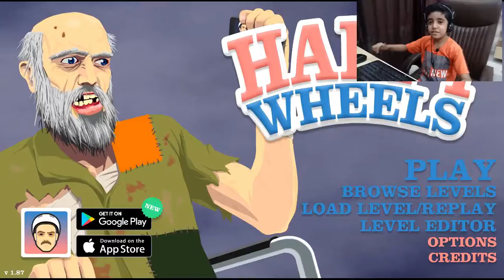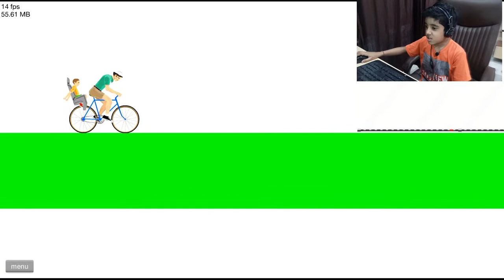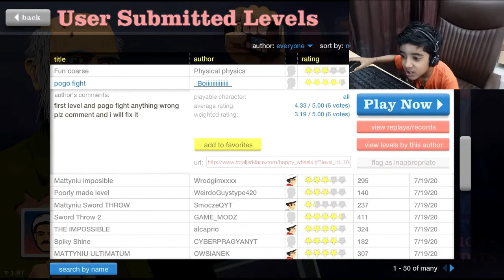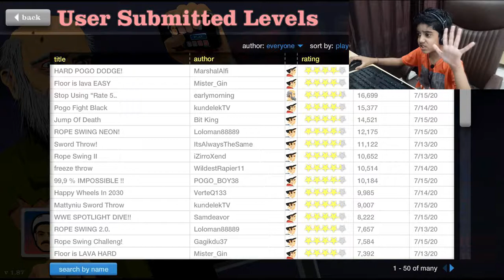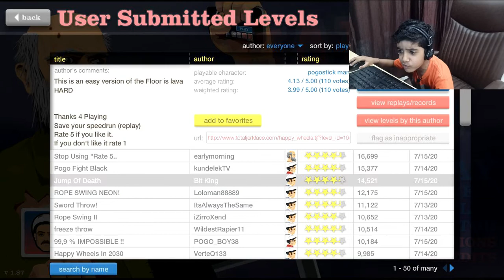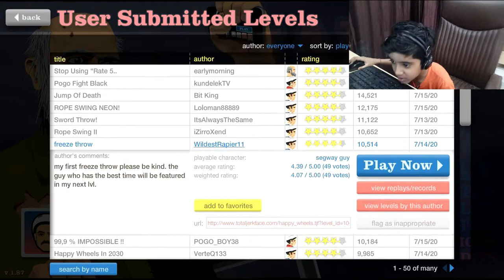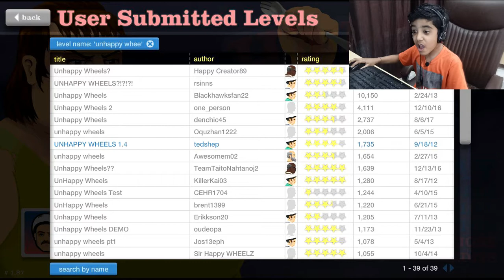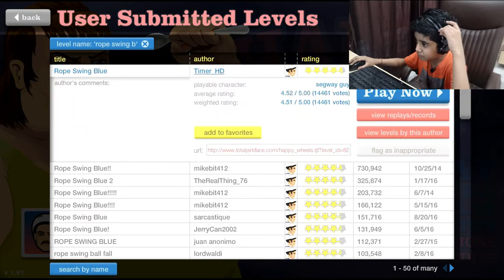happy wheels 3d|happy wheels techno gamerz|happy wheels android|happy wheels in hindi|happy wheel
1happy wheels 3d|happy wheels techno gamerz|happy wheels android|happy wheels in hindi|happy wheels
by akshit